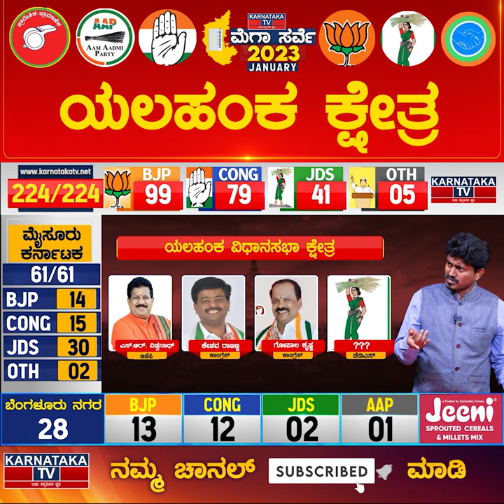Yelahanka Constituency | Karnataka Elections Survey Jan 2023 | Bangalore | Karnataka TV News